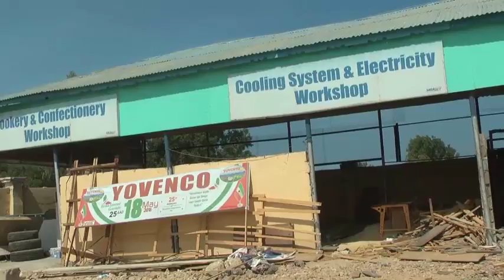YOVENCO--USADF YOUTH EMPLOYMENT PROJECT SUCCESS STORIES SHORT DOC. FILM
this film we, will investigate the success stories of the beneficiaries of the youth skills training and employment promotion project funded by the United States African development Foundation USADF and implemented by YOVENCO